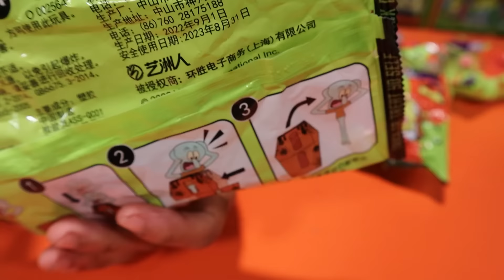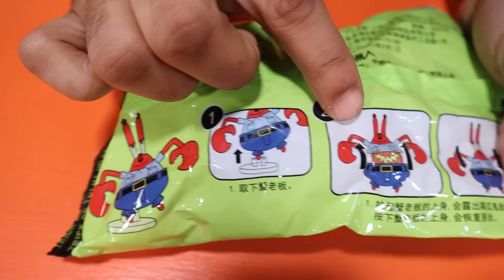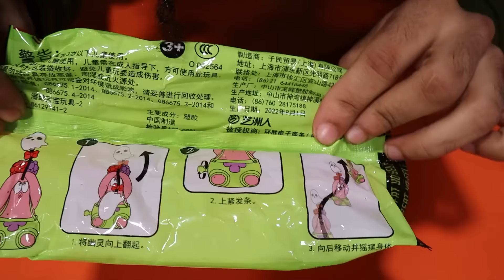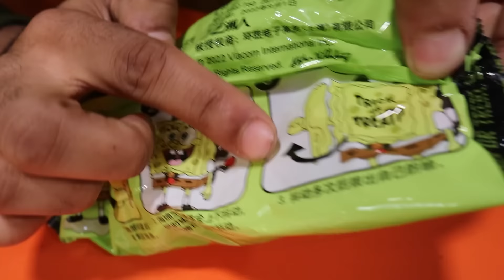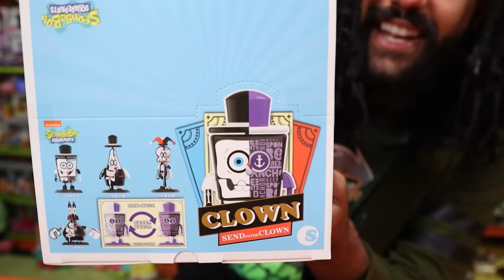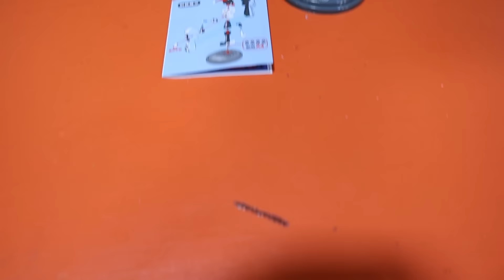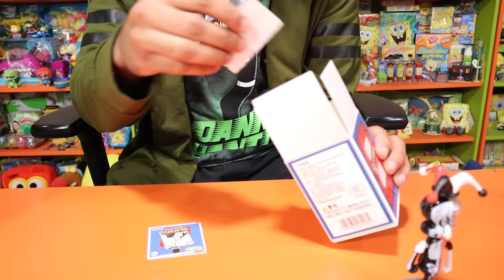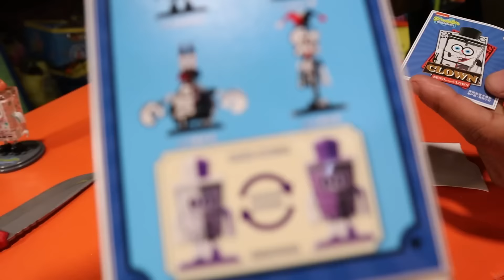These Spongebob Toys Released In Japan Will Give You Nightmares..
These Spongebob Horror Toys Released I Japan Will Give You Nightmares..

ALSO FOLLOW ME to join the family!

Spongebob Nickelodeon Cartoon Network Thrifting Cosmic Shake

I Flew All The Way To CANADA To Shop At TOYS R US For The First Time In 5 YEARS...

I Found A Hot Topic Stuck In 2004.. So I Bought All The Nickelodeon Merch They Had

A Mysterious Nickelodeon Box Was At My Door.. New Never Released Spongebob Funko Pop! *Tom Kenny*

This Is The Most Expensive Spongbob Video Game Ever Released *Cosmic Shake BFF Edition* Worth It??

Cartoon Network Sent This Secret Box To Employees In 2007 And You One Belive What I Found Inside

I Found My Lost Backpack From My Childhood And It Was Full My Old Nickelodeon Collection

I Drove 2 Hours To A GIANT Thrift Market To Hunt For Rare Vintage Spongebob and Nickelodeon Merch

I Bought Someones Childhood Vintage Spongebob Collection And What Was In The Box Left Me Speechless

This Golden Spongebob And Squidward Are Near Impossible To Find.. And I Pulled Both At The Same Time

A Scary Package Arrived At My Door With A Giant Haunted Scooby Doo Mansion!! *Cartoon Network*

This Box From Nickelodeon Has Been Kept Sealed For 23 Years.. *Unboxing Artifacts Lost In Time*

I Bought Every Nickelodeon Product At The Mall For My Best Friend / Camera Man!! *IN STORE HUNT*

Hunting For Rare Vintage Nickelodeon Merch At A Fleamarket And I Found A Toxic BANNED Garfield Mug

Marcus Jones
Whittier, CA
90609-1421